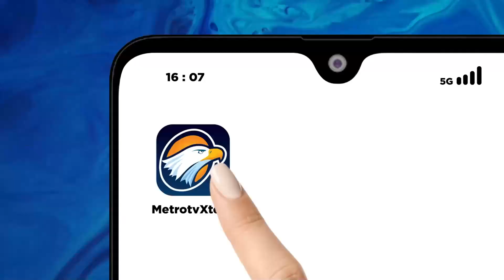Jubir Paslon 2: Khofifah Emil Berusaha Untuk Mewujudkan Jatim Sebagai Jantung Pembangunan Nusantara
METRO TV JATIM, Debat pamungkas Pemilihan Gubernur (Pilgub) Jawa Timur 2024 akan dilaksanakan malam ini di Grand City Surabaya. Sekaligus debat terakhir untuk ketiga pasangan Calon Gubernur dan Calon Wakil Gubernur Jawa Timur.

Diketahui debat Pilgup Jawa Timur dilaksanakan tiga kali. Debat pertama dan kedua sudah dilaksanakan, venue pilihan KPU Jawa Timur untuk debat ketiga atau debat pamungkas sama dengan venue debat kedua yakni di Grand City Surabaya.

Paslon nomor urut 1: Luluk Nur Hamidah & Lukmanul Hakim
Paslon nomor urut 2: Khofifah Indar Parawansa & Emil Dardak
Paslon nomor urut 3: Tri Rismaharini  & Zahrul Azhar Asumta